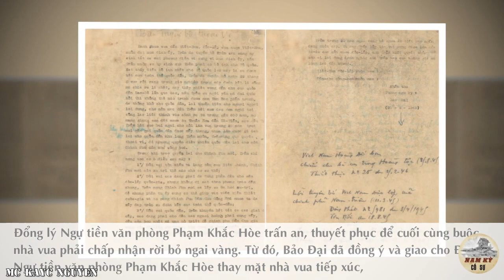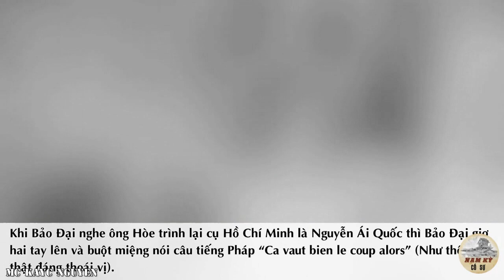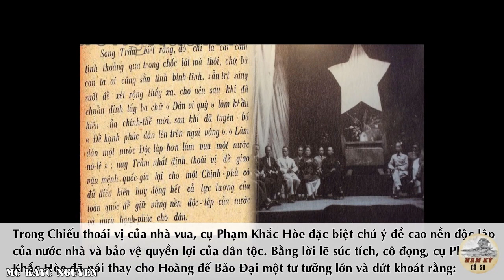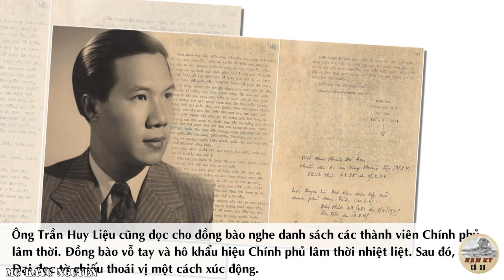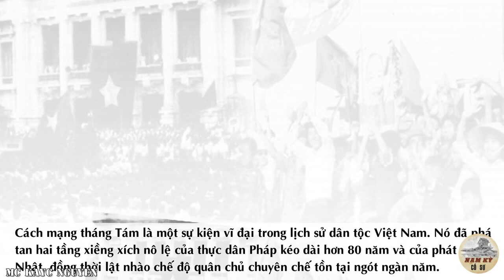Cách Mạng Tháng 8 | BẢO ĐẠI Nói “Chủ Tịch Chính Phủ Mới Là NGUYỄN ÁI QUỐC, Thì Ta Đáng Thoái Vị”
Trong những ngày cuối tháng 8-1945, trước sức ép của hàng vạn đồng bào ở các huyện, phủ của Thừa Thiên đang nổi dậy kéo về thành phố Huế bao vây các công sở, trại lính, cùng với bản tối hậu thư của Việt Minh Thừa Thiên Huế gửi cho Bảo Đại buộc nhà vua phải nhanh chóng lựa chọn con đường thoái vị và nhường quyền lãnh đạo cho chính quyền Việt Minh.